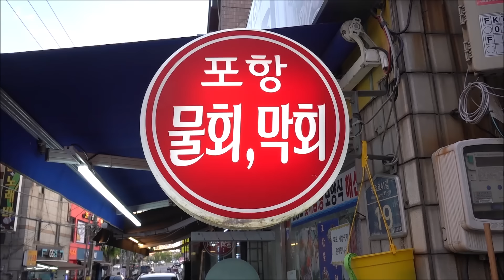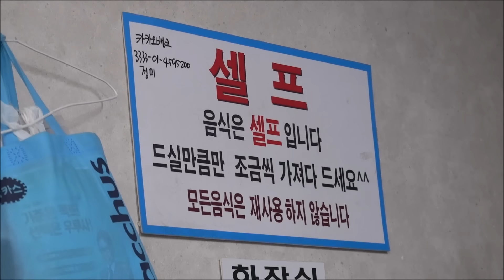단골 주당들이 쉬쉬하며 몰래 살짝 먹고 간다는 제철 해산물 전문집! 서울 용문시장 막회! [맛있겠다 Yummy]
거의 연중무휴
(일요일은 텃밭 관리로 쉴 수 있음
-문의해주세요~)
매일 낮11시반~저녁 사장님 맘대로
서울 용산구 원효로41길 19
(원효로3가 36-3)

감사합니다🧡🧡🧡